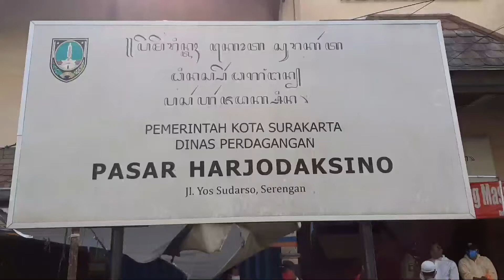Pasar Harjodaksino Ditutup, 2 Pedagang & Seorang Petugas Kebersihan Positif Covid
Pemkot Solo menutup Pasar Harjodaksino sejak Senin (26/10) lalu hingga Senin (2/10) depan. Pentupan itu menyusul adanya dua pedagang dan seorang petugas kebersihan pasar yang terkonfirmasi positif Covid-19.

Selama penutupan pasar, tacing dan uji swab dilakukan kepada sejumlah pedagang pasar. Tetutama bagi mereka yang pernah kontak dengan tiga pasien positif Covid-19 tersebut.

Selain itu, petugas Dinas Perdagangan Solo dibantu linmas melakukan penyemprotan disinfektan ke seluruh penjuru pasar. Hal ini dilakukan guna memutus rantai Covid-19.

Seperti diketahui, penutupan Pasar Harjodaksino ini bukan kali pertama dilakukan. Juli lalu, Dinas Perdagangan Kota Solo juga menutup pasar yang berlokasi di Jalan Yos Sudarso, Danukusuman, Serengan. Menyusul adanya temuan kasus Covid-19 di pasar tersebut.

VIDEO  : ISWARA BAGUS/RADAR SOLO
EDITOR : PERDANA/RADAR SOLO
REDAKTUR : SYAHAAMAH FIKRIA/RADAR SOLO

Ikuti juga akun kami:

- Facebook : Jawa Pos Radar Solo